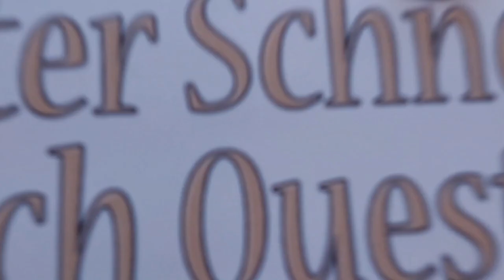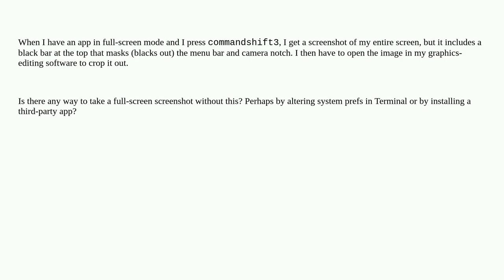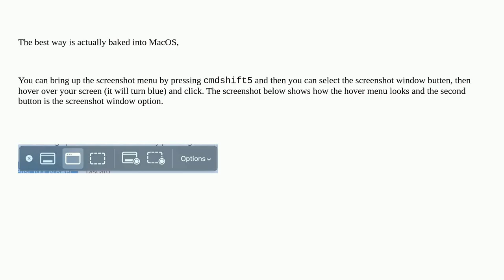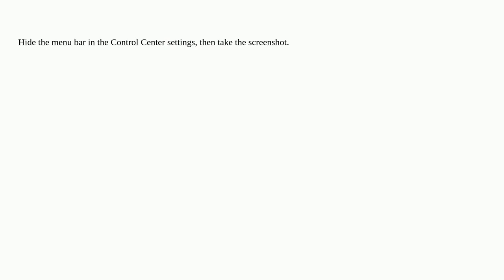Apple: How to take full-screen screenshot without menu-bar blackout bar at top?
How to take full-screen screenshot without menu-bar blackout bar at top?

A special thanks goes out to the community

  macos screen-capture menu-bar